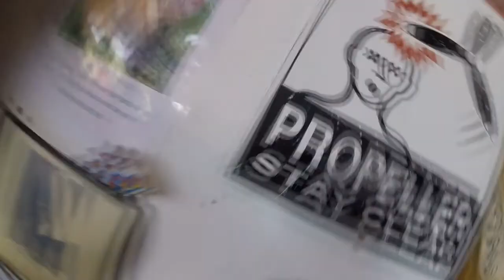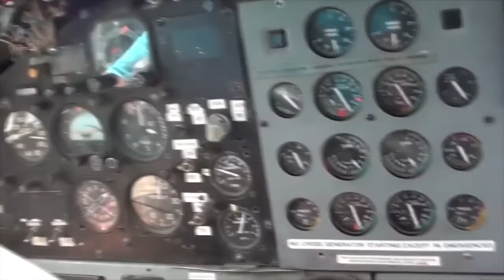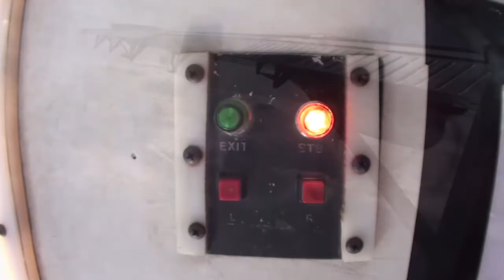Skydive Pepperell - 08/20/19 Christopher McCann